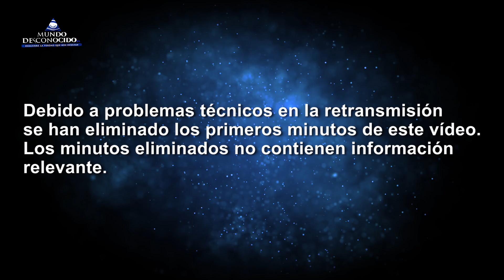Rusia Investigará la llegada del Hombre a la Luna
Rusia tiene severas dudas sobre la llegada del hombre a la Luna, Dmitry Rogozin, el director general de la agencia del espacio rusa, Roscosmos, emprenderá una investigación para comprobar si la llegada del hombre a la Luna fue un Show mediático o un acontecimiento histórico real.

En el debate intervienen:

Ferran Prat: Cadena Pirenaica (Radio Valira de Andorra), director del programa Sabiens
Jose Luis Camacho: Webmaster de Mundo Desconocido
Artur Homs: Colaborador de Sabiens y Mundo Desconocido